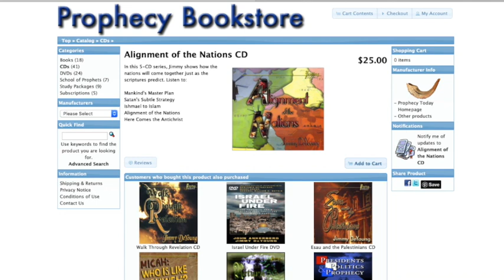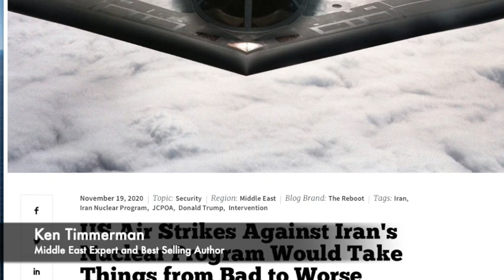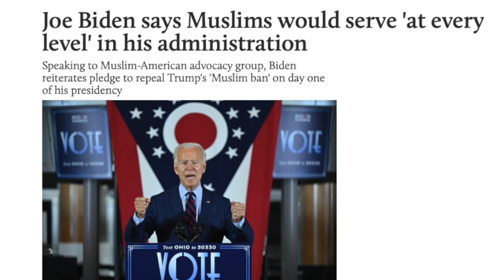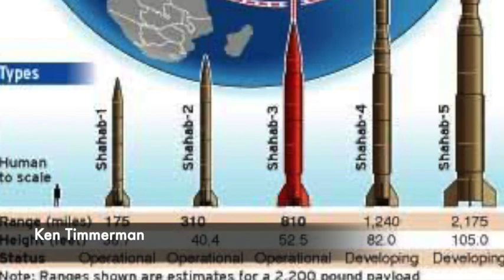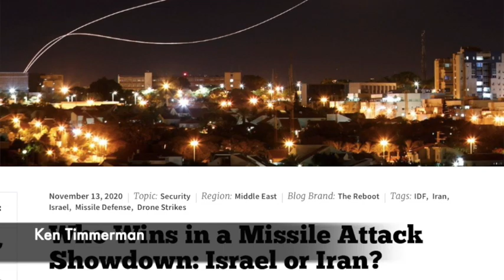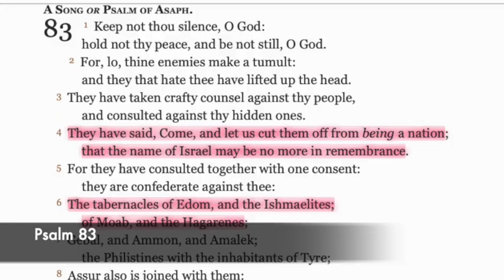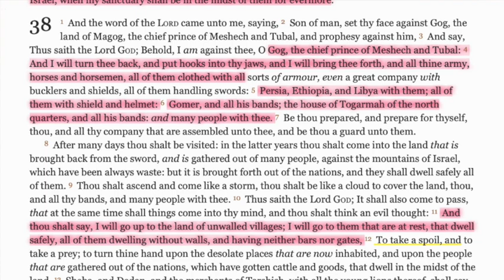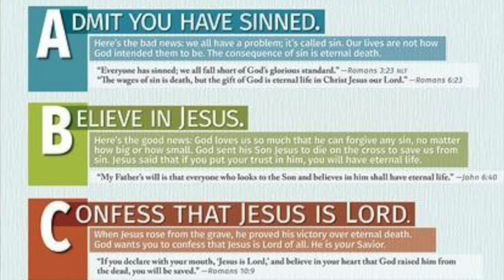Saudi Arabia wants President Trump to do a "Pre-emptive strike" on Iran, Prophecy Today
Saudi Arabia, Iran, and Israel are all mentioned in Bible prophecy however, the United States is not mentioned in the end time prophetic scenario found in the Bible. The Saudis and Iran though enemies at this time will join forces to destroy Israel, that's Psalm 83:6 with the term Ishmaelite's referring to the Saudis, and Ezekiel 38:5 where Persia is modern day Iran. God's plan will not include America.

To learn more about Bible prophecy, check out prophecytoday.com.

To get study tools to further advance your understanding of Bible prophecy, visit prophecybookstore.com.

And to earn your graduate level degree in Advanced Prophetics, head to schoolofprophets.org.